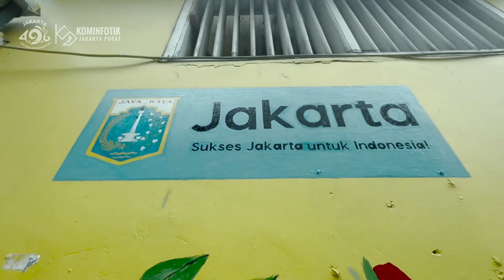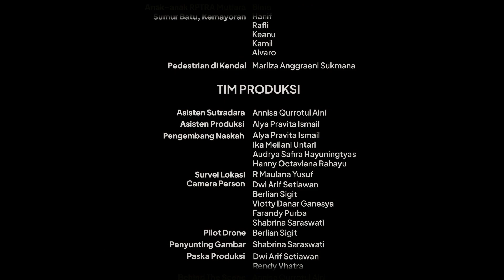HUT ke-496 Jakarta: Jadi Karya Untuk Nusantara (Ep. 1)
Tepat pada hari ini, kota Jakarta kita tercinta bertambah usia ke-496. Berusia hampir menyentuh lima abad, Jakarta terus bertumbuh menjadi kota yang semakin maju.

Melihat kemajuan kota Jakarta di masa sekarang, kini kita harus terus berjuang. Demi mewujudkan Sukses Jakarta Untuk Indonesia.

Selamat ulang tahun Jakarta. Semoga kota ini terus menjadi karya untuk Nusantara.

🎥 Tim Kominfotik Jakarta Pusat
💻 Shabrina Saraswati Kencono Rukmi